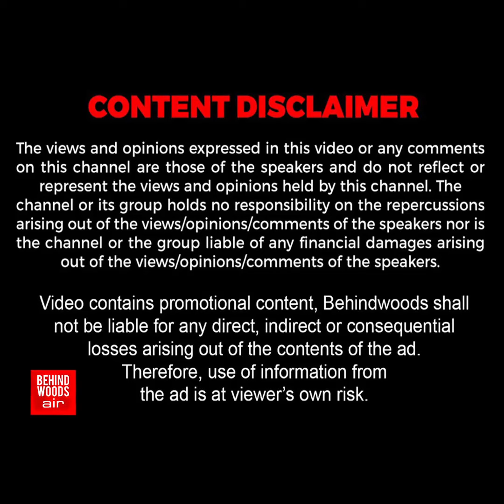Govt Bus-ல் இளம்பெண் செய்த அட்டூழியம்.. கண்டெக்டரை காலால் உதைத்து உச்சக்கட்ட அராஜகம்.! நடந்தது என்ன?